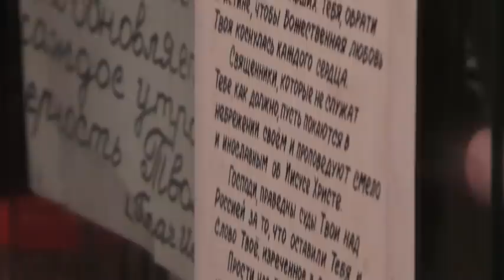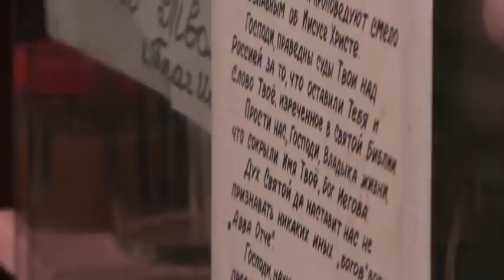Собрание. Отчёт о летних месяцах. 11. 10. 2020